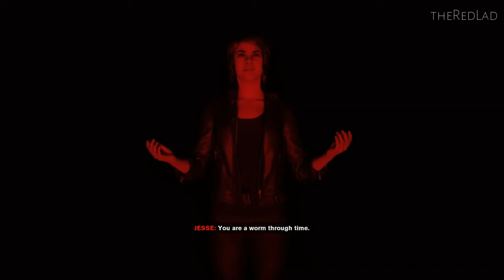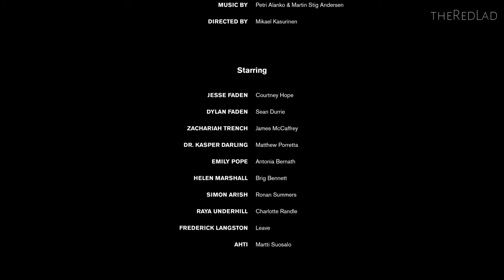CONTROL - Polaris [Mission 9] | NCGW | NCG&W | No Copyright Gameplay & Walkthrough